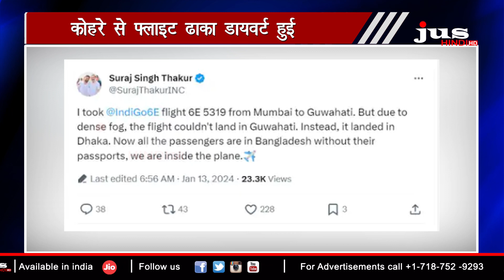मुंबई से गुवाहाटी जा रहे पैसेंजर बांग्लादेश में फंसे | Indigo फ्लाइट | JUS HINDI